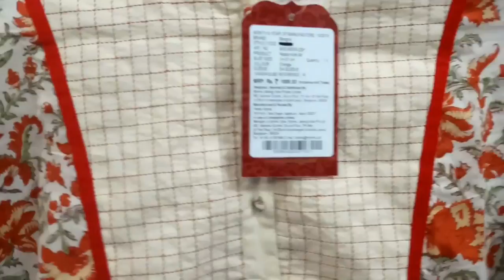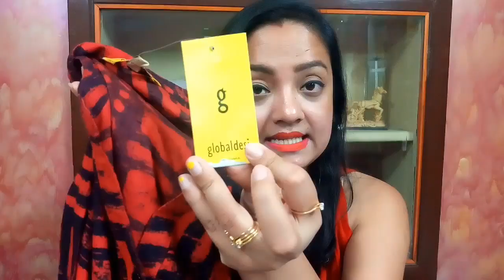Myntra Kurti Sets TRYON Haul || Under Rs.1000 ||Best For office Summer outfits 2019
Sangria Women White and Blue Printed Kurta Set on Myntra